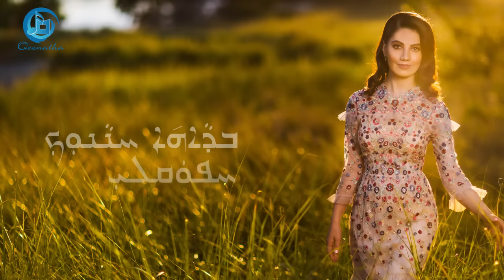Sonia Odisho - Taklet A Leleh 2018 - Lyrics in Assyrian Script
Sonia Odisho - Taklet A Leleh 2018
Song Lyrics - Taklet A Leleh
Lyrics & Melody: Napoleon Shimon
Arrangement: Shirak Tatosian
Produced by Qeenatha